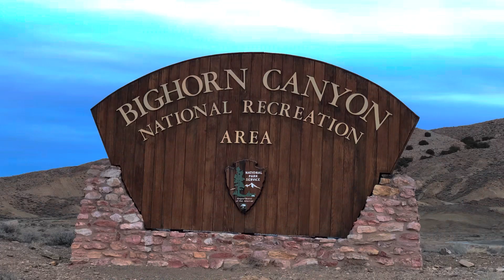5/31/23 Welcome to Wyoming. A fun little clip of one of my favorite places.